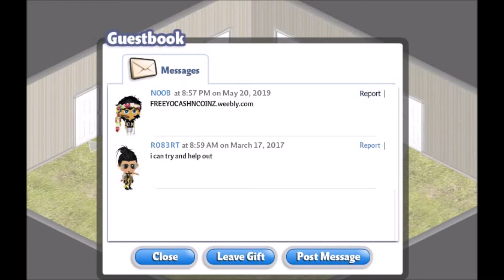YoWorld Scammer Caught! (Fake Link Alert!)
A player on YoWorld makes a event to claim a link will give free coins and cash and such more, even tho in reality, That is not true! Those links are fake and are harmful to accounts and possibly to your computer!